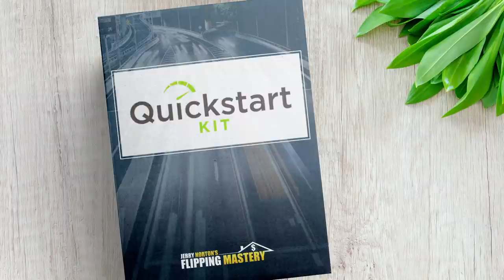Wholesaling Real Estate | Watch Me Get A Real Estate Agent To Analyze My Deal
When farming for leads and acquiring good deals to wholesale and flip, no one knows the value of homes and what buyers want better than expert real estate agents that specialize in those neighborhoods. In fact on today’s case study, you’ll see how the agent saved me from doing a bad deal. Get ready to look over my shoulder and watch me get a real estate agent to analyze my deal.